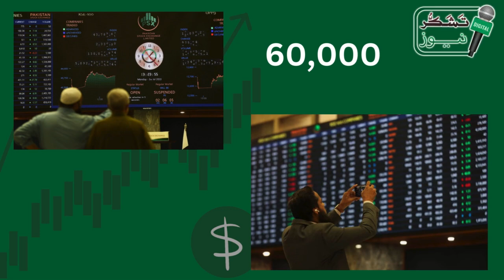ملک و قوم جنرل سید حافظ منیر صاحب کی پالیسی سے مطمئین جمہوریت کے گانا گانے والوں کے ارمان ٹھنڈے